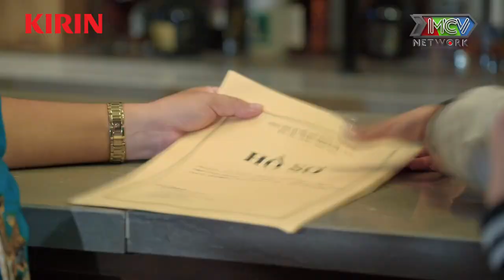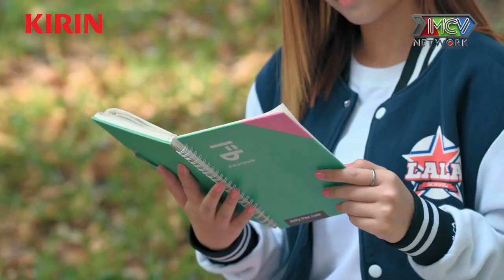PHIM BỘ Đường Đua Idol Thế Hệ Z | #13 | Gin hotboy bị hội bạn thân CÀ KHỊA vì không cưa đổ được Kim